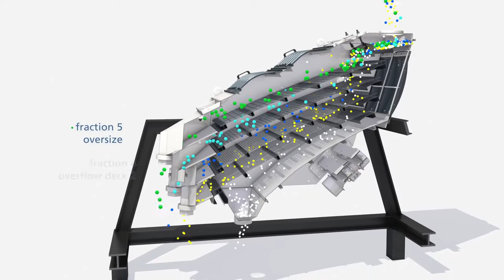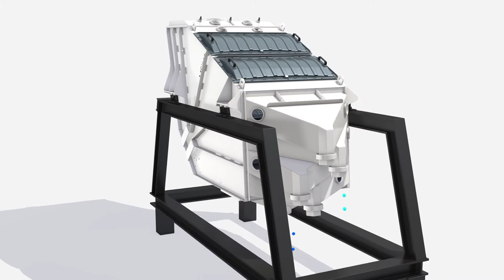Allgaier Process Technology | MSizer extend | 3D-Animation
MSizer extend
MSizer als optimale Lösung für jede Siebung/Klassierung

Der neue MSizer extend ist die leistungsfähigste und flexibelste Langdeck-Klassiermaschine nach dem Sizer-Prinzip. Die Maschine kombiniert dank neuem Siebdeckkonzept und veränderten Neigungswinkeln der Siebe höchste Wirtschaftlichkeit mit maximaler Effizienz.

Vorteile
- Optimale Trennschärfe für hervorragende Prozessergebnisse
- Höchste Verfügbarkeit und Produktionssicherheit
- Sichere und schnelle Sieb- und Motorenwechsel
- Geringere dynamische Lasten auf Stahlbau und Gerüste für niedrigere Investitionskosten
- Reduzierter Energieverbrauch um bis zu 20 %

Allgaier Process Technology | Leading Process Solutions

MSizer extend
MSizer as optimal solution for any screening/classification

The new MSizer extend is the most powerful and most flexible long deck classifier machine according to the Sizer principle. The machine combines maximum economic and technical efficiency benefiting from a new screen deck concept with a modified angle of inclination of the screens.

Advantages
- Optimal screening accuracy for excellent process results
- Highest availability and production reliability
- Safe and fast screen and motor changes
- Lower dynamic loads on steel support structure for lower investment costs
- Reduced energy consumption up to 20%